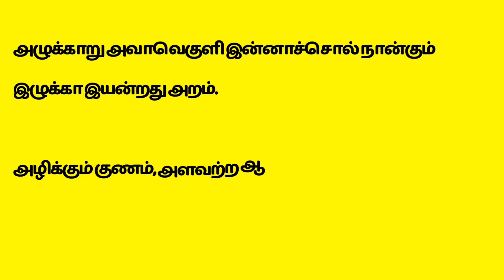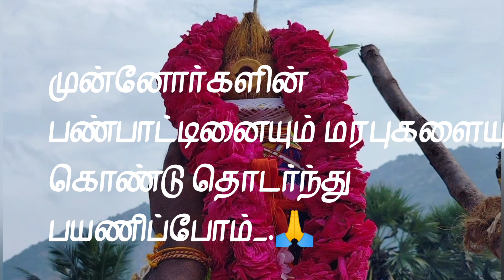வடுகம்பாளையம் குண்டன்சக்திமாரியம்மன்,பாளையத்தம்மன்,விநாயகர் திருநீராட்டுவிழா 31.08.2022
நாமக்கல் மாவட்டம் ராசிபுரம் வெண்ணந்தூர் வடுகம்பாளையம் சக்திமாரியம்மன்,பாளையத்தம்மன்,விநாயகர் தெய்வத்திரு திருநீராட்டுவிழா 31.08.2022 அன்று எடுக்கப்பட்டது.

தீர்த்தகுடம்கொண்டுவருதல் கொணொளி இணைப்பு இதோடு கொடுக்கப்பட்டுள்ளது.